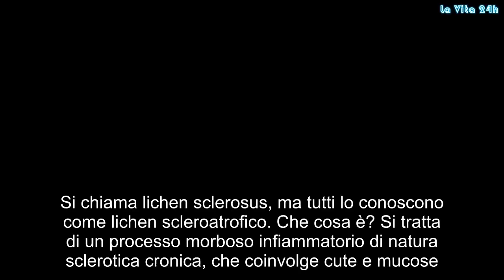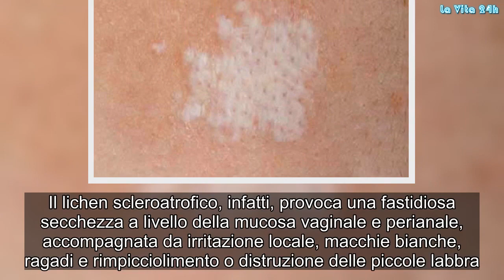La tua vagina è sempre secca (così come l’ano) con tante macchioline bianche? Devi curarti | La prov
Si chiama lichen sclerosus, ma tutti lo conoscono come lichen scleroatrofico. Che cosa è? Si tratta di un processo morboso infiammatorio di natura sclerotica cronica, che coinvolge cute e mucose. Spesso, purtroppo, succede che il lichen sclerosus venga mal diagnosticato o sottovalutato. Pericoloso: il lichen sclerosus è una flogosi a carattere immunologico potenzialmente pre-cancerogena. In linea di massima può attaccare qualunque parte del corpo anche si manifesta con maggiore frequenza nei tessuti genitali maschili e femminili. Parliamo di una patologia assai diffusa tra la popolazione globale anche se se ne parla poco. Secondo alcune ricerche scientifiche, la malattia è soprattutto femminile, ma dalle recenti analisi statistiche, sembra che il lichen sclerosus interessi sia gli uomini che le donne in egual misura. La differenza è che l’uomo è più soggetto al lichen con l'avanzare dell'età, mentre la donna ne soffre a qualunque età.
Le donne in età pre-menopausale, per dire, sembrano essere più sensibili al lichen sclerosus di tipo ano-genitale. Il lichen può manifestarsi anche nelle bambine molto piccole. Ma vediamo meglio di che si tratta. Questa forma infiammatoria, in genere, provoca prurito, bruciore e dispareunia, e potrebbe degenerare a tal punto da fondere le piccole e le grandi labbra della donna. Se una donna nota lacerazioni o ispessimenti della mucosa della vagina, dovrebbe sottoporsi a dei controlli.
Il lichen scleroatrofico, infatti, provoca una fastidiosa secchezza a livello della mucosa vaginale e perianale, accompagnata da irritazione locale, macchie bianche, ragadi e rimpicciolimento o distruzione delle piccole labbra. Meglio non scherzare con questa malattia perché, come abbiamo detto sopra, potrebbe trattarsi di una forma pre-cancerosa quale il carcinoma epidermoide vulvare.
Come si cura? Le terapie più consigliate si basano sulla somministrazione di specialità farmaceutiche ad azione sistemica e ad applicazione topica. Sfortunatamente, però, soprattutto nel maschio, il disturbo potrebbe essere riconosciuto tardi perché il paziente tende a rimandare la visita. Se il lichen degenera, poi, l’unica alternativa possibile è l’intervento chirurgico. In alcuni pazienti, viene consigliata la laserterapia al diossido di carbonio, insieme all'applicazione topica di sostanze antibatteriche, nel caso in cui il lichen sclerosus sia favorito da infezioni. Gossip, # LaVita24h,